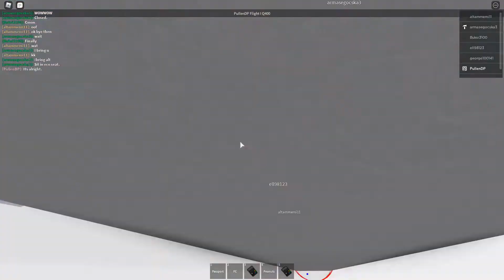Heard Airways | Airline Review | [ROBLOX]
This flight had a lot of physical bumps, the service was very friendly and helpful. Though the staff's flying skills weren't the greatest. That's something to improve, overall a 7/10.

Hey there! I'm a British Youtuber living in England. I'm in love with Aviation, especially Ro-Aviation. My friend teddiemason has been beside me since early 2018 when we first met in SFS.